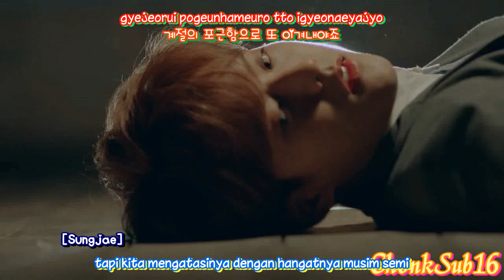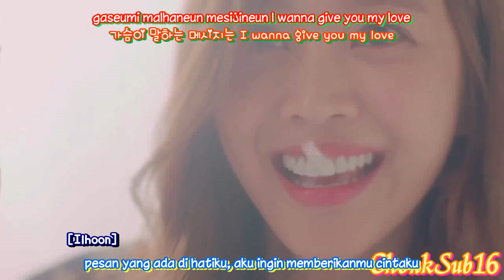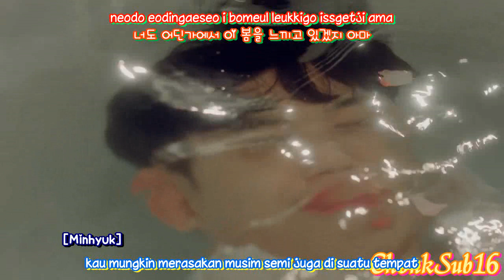BTOB - Remember that IndoSub (ChonkSub16)